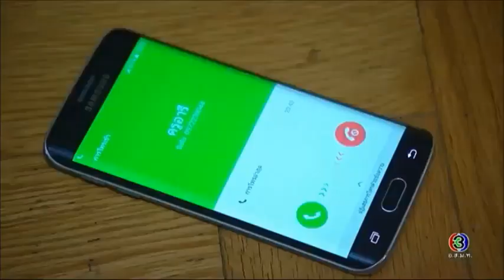หยุดได้แล้วเปี๊ยก คลื่นชีวิต